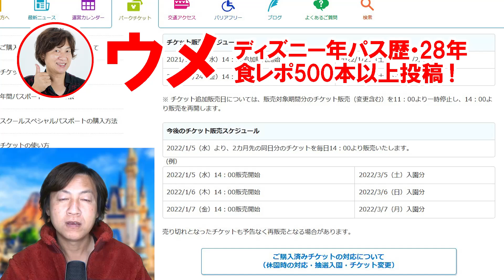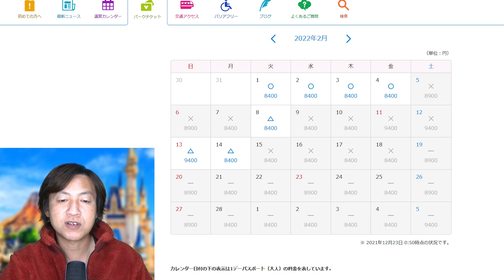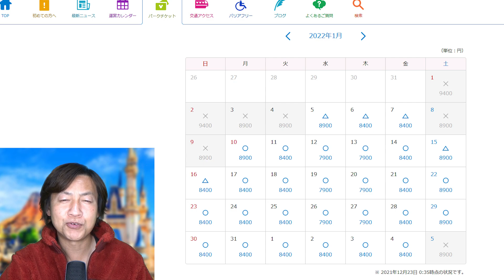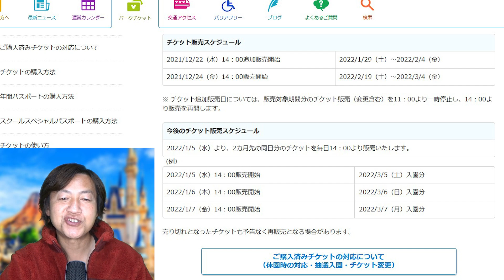来月からパークチケットの発売スケジュールが変更に（2021-12 東京ディズニーリゾート）